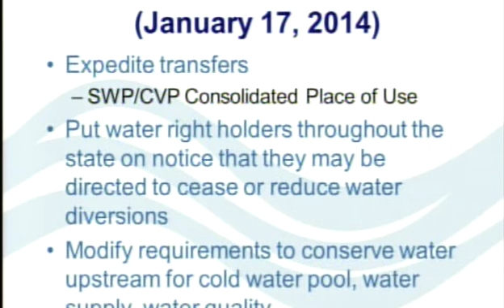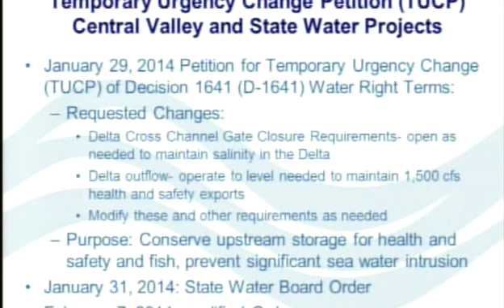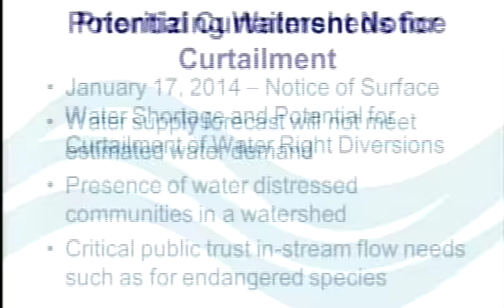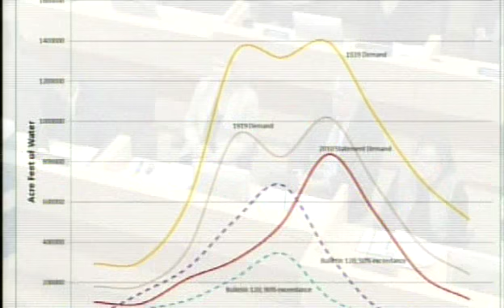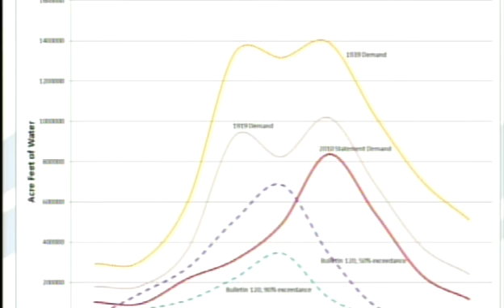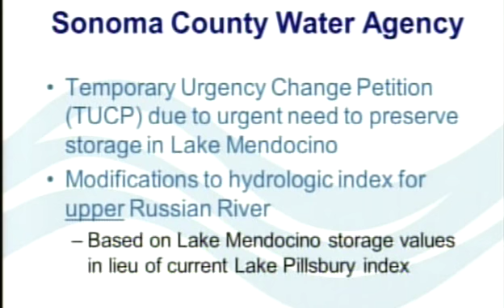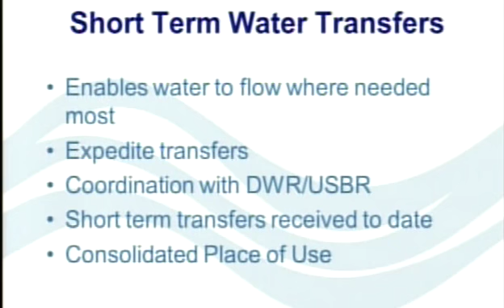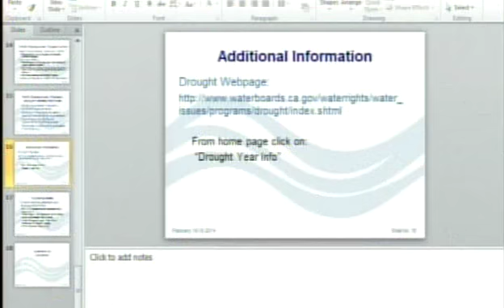SWRCB Workshop 021814 1of2 title1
SWRCB Workshop